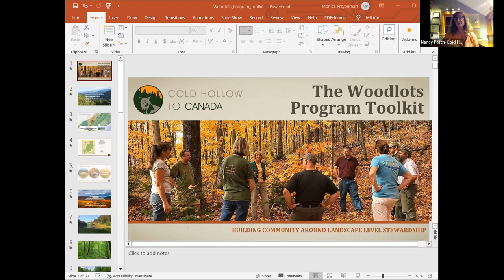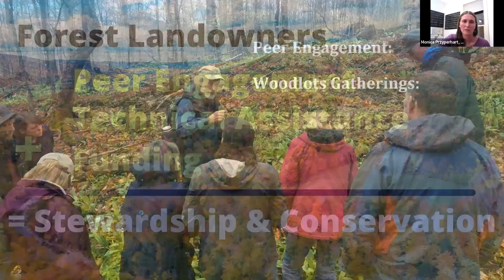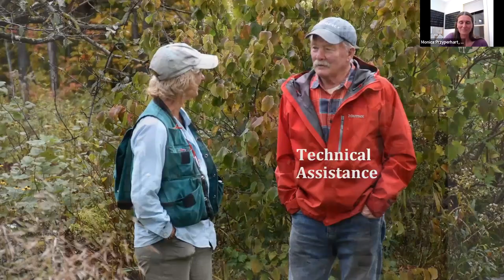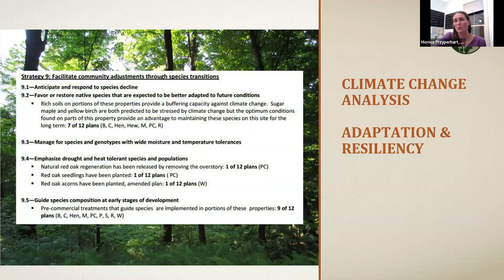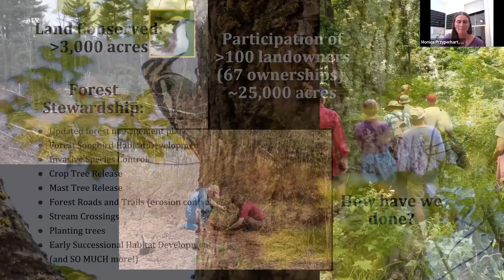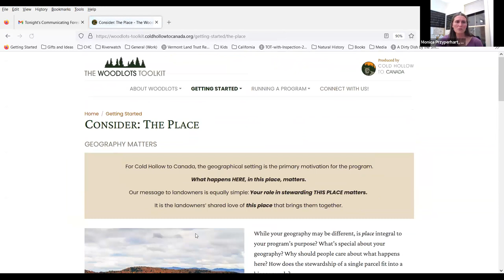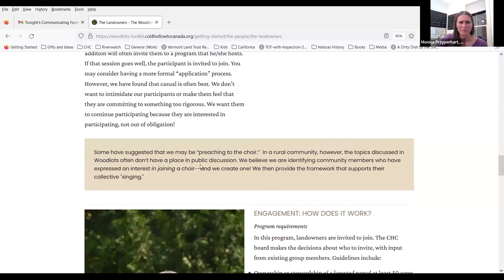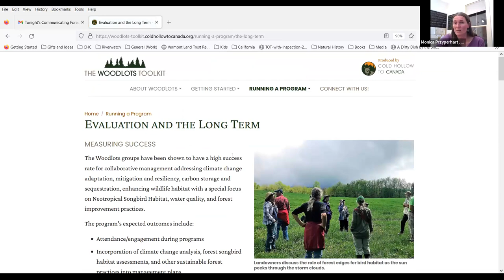Communicating Forestry Series Peer to Peer Learning with Cold Hollow to Canada's Woodlots Program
As we all know, communicating the benefits of forest management practices can be challenging. Cold Hollow to Canada, a nonprofit and regional partnership in northern Vermont, has addressed this challenge by convening peer networks of forest landowners who can learn from professionals while also sharing their learning and personal experiences with one another.

In this workshop, Guild member Nancy Patch and Cold Hollow to Canada’s Monica Przyperhart introduce the Woodlots peer-to-peer model for communicating forest management and then guide participants through the intended use of the online Toolkit, sharing ideas for how to adapt it into new contexts or to start with simple first steps.